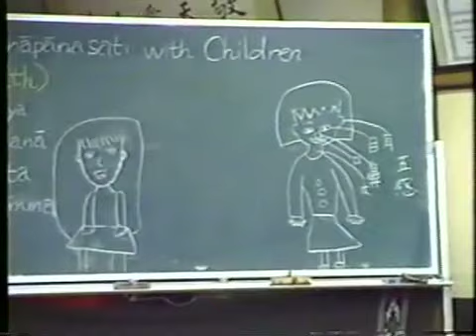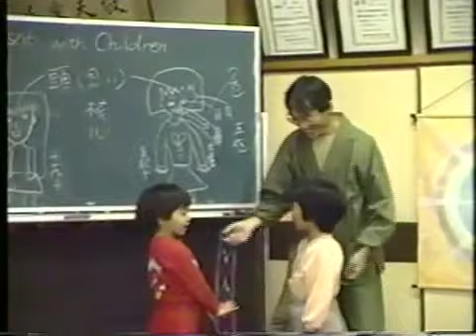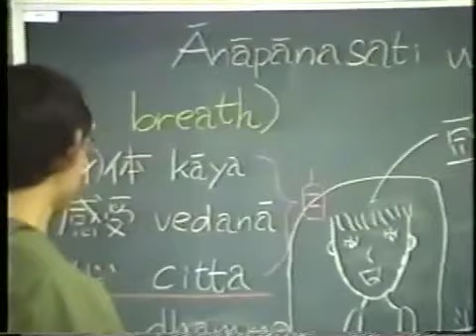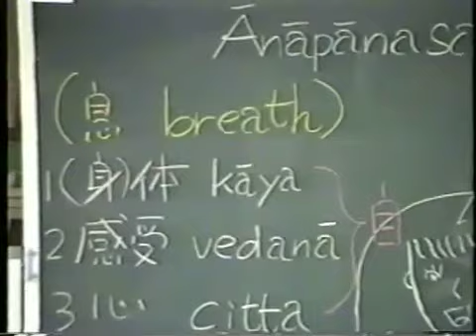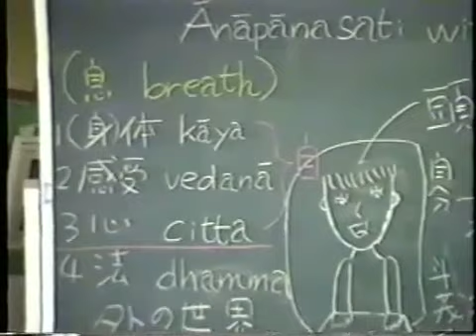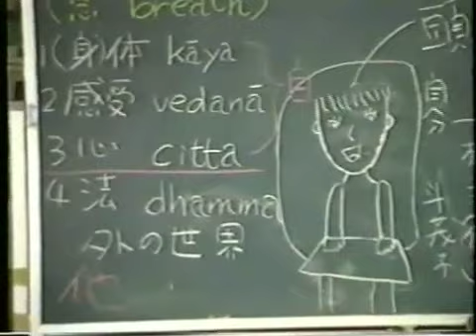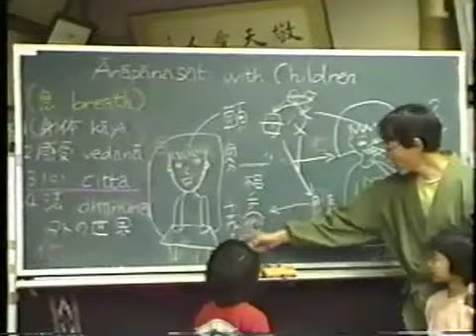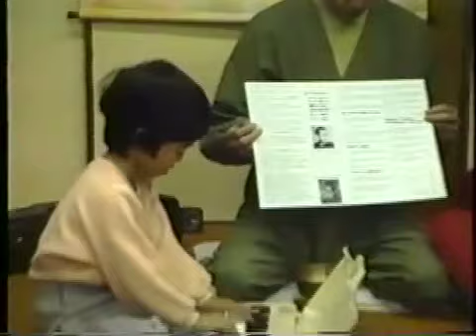子供と行なうアーナーパーナ・サティ４